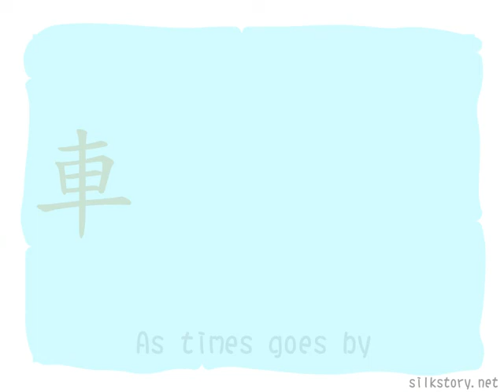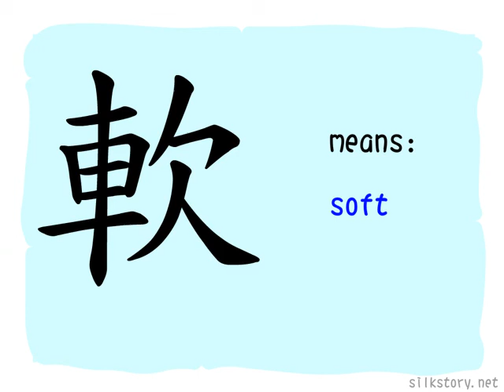The Story of Chinese Character : 軟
軟 is composed of車(a car) and欠(the picture of a man blowing out air). After blown, human body will become baggy as a deflated balloon, so欠 also bears the meaning of softness and smoothness. In addition, smooth wheels is important for the running of a car, therefore車 is used as an affix of 軟.